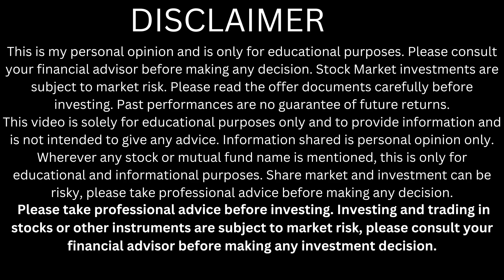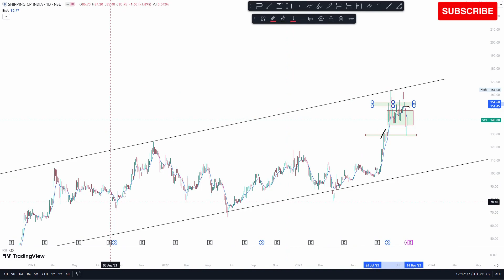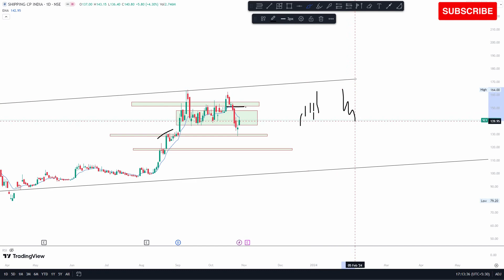Shipping cp india share Target | Shipping CP of India Share Latest News | sci share Price